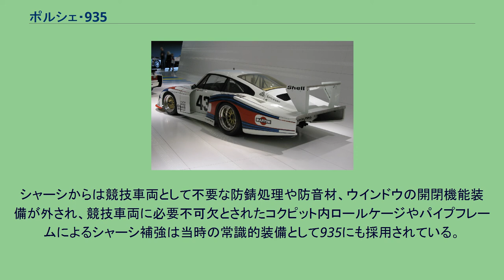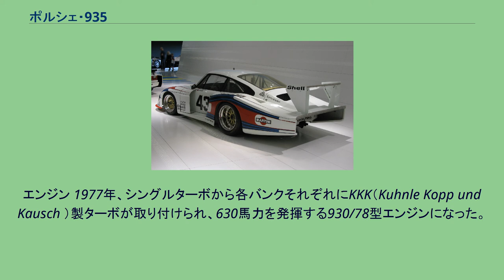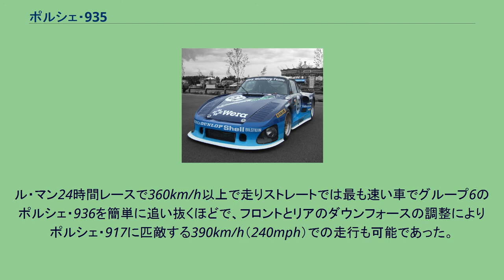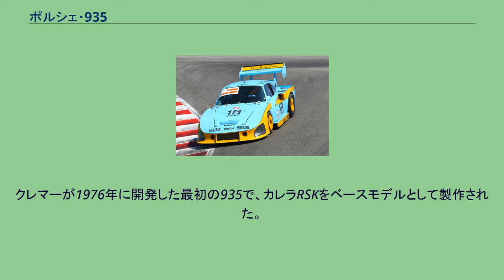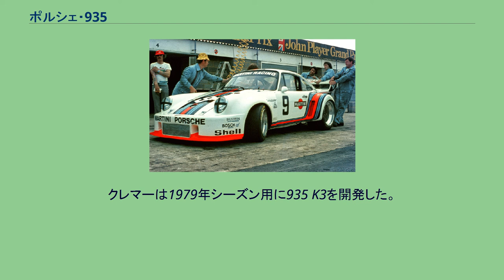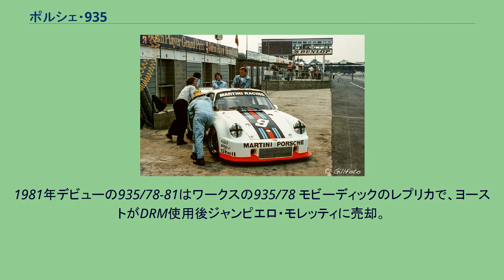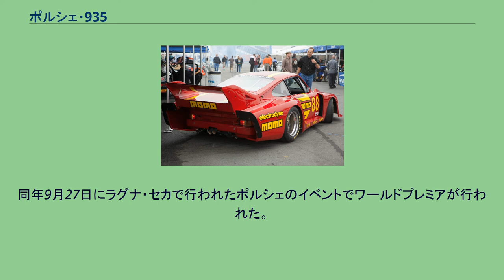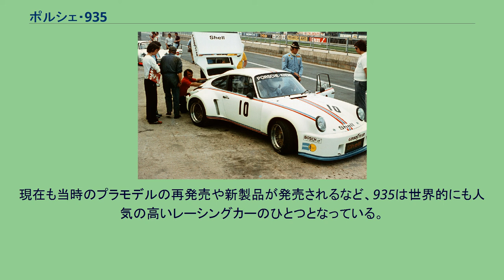ポルシェ・935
ポルシェ・935（Porsche935 ）はポルシェが製作したレーシングカーである。
デビューは1976年。
国際自動車連盟（FIA）のグループ5（シルエットフォーミュラ）規定に合わせ開発されたマシンである。
1970年代の初頭にポルシェ・917はマニュファクチュアラーズ選手権で強すぎ、5リットルスポーツのカテゴリーが成立しなくなり締め出されることになった。
そこでアメリカのカナディアン-アメリカン・チャレンジカップに参戦したが、5リットルDOHCではアメリカ製の8リットルOHVエンジンに対抗できなかった。
ポルシェは当初7.2リットル水平対向16気筒エンジンで対抗しようとしたがこれは重量が嵩んで戦闘力がなく、ターボチャージャーを進化させる方針に切り替えた。
この方針は成功し1972年にはアメリカ製のV8エンジンでは対抗できないレベルに達した。
これで取得したターボチャージャーのノウハウをヨーロッパに持ち帰るためポルシェ・911ターボを商品化し、その911ターボを元にグループ5のレーシングカー、935を作り出した。
ポルシェ・935は世界メーカー選手権、IMSA GT選手権、およびドイツレーシングカー選手権（DRM）を含む様々な選手権に出走したが、どのレースでも935に対抗可能な車は存在しない強力な車であった。
カスタマーモデルとして非常に有用であったため、どのレースでも最低5台は935が出場している状況だった。
巨大なターボチャージャーは機械式燃料噴射装置を用いて約600馬力のパワーを出し、アクセルオフ時にはウェイストゲートバルブからアフターファイアーを出すなど、モディファイされたボディとも相まってレースの観客は喜んだ。
ポルシェは一部の例外を除きレーシングモデルであっても市販するスタイルを取っており、935も市販されプライベートチームが購入しレースにエントリーした。
一部の有力プライベーターは930あるいは911から改造し、ファクトリー供給のパーツと組み合わせて独自の935を作りだした。
935のターボエンジン 2018年にリメイクが発表され、2019年よりデリバリーが開始された。
1976年、ジャッキー・イクスとヨッヘン・マスのペアで1台、ロルフ・シュトメレンとマンフレッド・シュルティでもう1台出場し、FIA世界選手権大会でマルティーニがワークスチームを支援した。
ボディ シルエット規格として知られるグループ5のレギュレーションでは市販車の形状を（できるかぎり）残すことを念頭に規格が成されており、ドアパネルを含むコクピット周囲、ボンネット、ホイールアーチラインの変更は許可されていない。
それ以外のボディーパネルの形状、材質変更は自由とされた。
そのため935においても巨大なチンスポイラー、オーバーフェンダー、リアウイングはFRP製の大型なものとなった。
これらの空力付加物は前面投影面積内に収まることが義務付けられていたので、1976年型935のリアウイングは一見して奇妙な二段構成となっている。
当初ポルシェの計画ではポルシェ930からの流用で、ホイールベースを広げた短距離競走バージョンと空力重視の高速バージョンの2種の935を走らせる予定であった。
935試作モデルでは1974年型カレラRSRターボを模したようなボディシルエットであったが、空力特性向上のためシーズン当初からローノーズ（フラットノーズ）化され、ヘッドライトはフロントチンスポイラーに移された。
911シリーズのヘッドライトはフロントフェンダー上側に取り付けられておりフロントフェンダーの形状変更は可能であることからこの手法はレギュレーション違反には問われなかった。
グループ5規定の精神に則さないと自主的にベース車両と同形状に戻され数戦走行しているが、シーズン中盤になるとライバルメーカーの猛追をかわすべく再びローノーズ化され、以後はこのローノーズ形状が935のスタンダードとなり後継モデルも継承している。
巨大なターボパワーを受け止めるためにリアタイヤは大型化し、リアオーバーフェンダーも大型化されたが、これも1974年型カレラRSRターボと同形状のオーバーフェンダーであった。
しかしシーズン序盤でこの部分の大幅な変更が余儀なくされた。
ベース車両となった930ターボに倣ってエンジン後上部リアウイング支持部を兼ねるエンジンカバー内に空冷式インタークーラーを設置しており、それは当初合法と判断されていたが、レギュレーションの解釈の違いに...